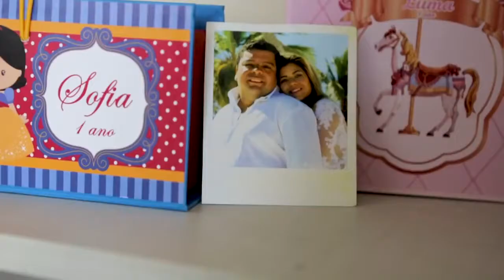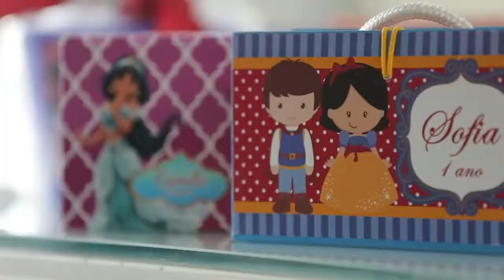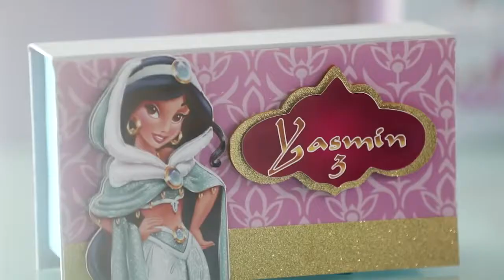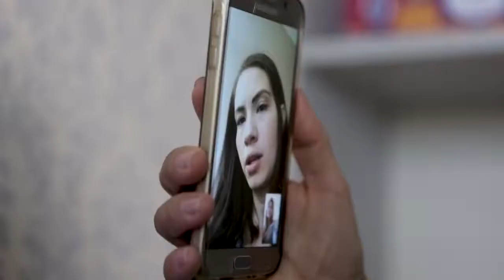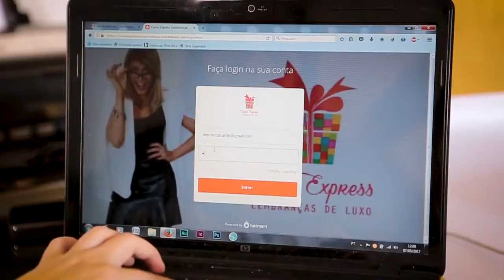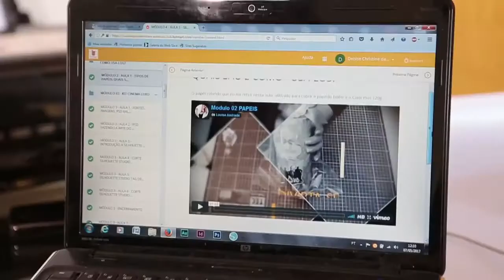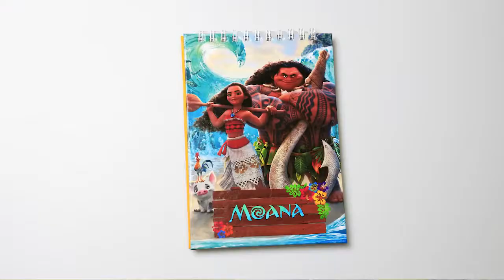Curso Express Lembranças de Luxo..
Nesse curso você vai aprender as principais estratégias para: -Diferenciar instrumentos e materiais de cartonagem e outras lembranças de luxo